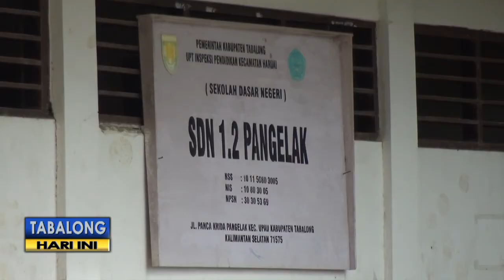PT CONCH Bantu SD Pangelak